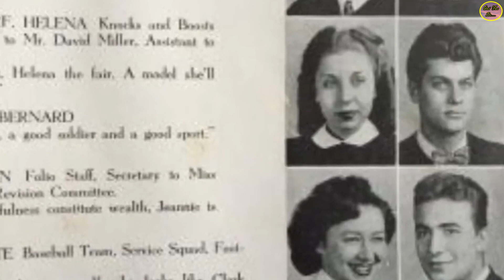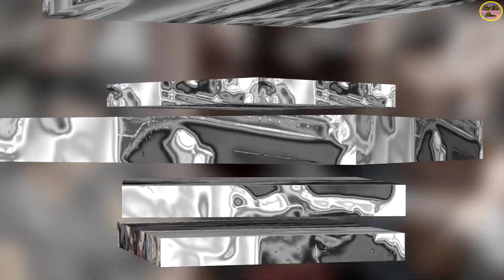Qué Fue De…Tony Curtis, Actor De Hollywood Que Nunca Se Resignó A Dejar De Ser Galán